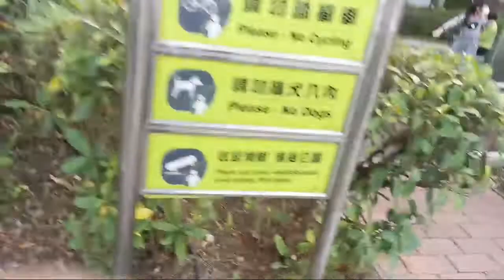Bond with Mamita & Ate Nildz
This livestreaming is only for youtube